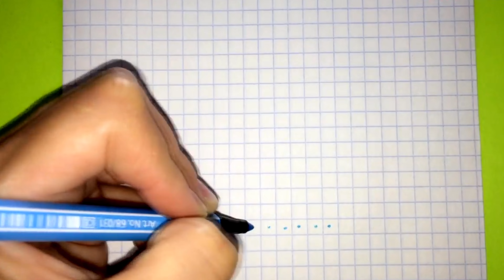How to Draw Kawaii Slime by Cells ♥ PIXEL ART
In this video, you can learn: How to Draw Kawaii Slime by Cells ♥ PIXEL ART

እንዴት እንደሚሳል
كيف ترسم
Ինչպես նկարել
necə çəkmək
nola marraztu
কিভাবে আকে
як маляваць
kako crtati
как да рисувам
ಹೇಗೆ ಸೆಳೆಯುವುದು
com dibuixar
сурет салу
sa unsa nga paagi aron sa pagkalos
mmene kudzatunga
如何画
如何畫
nzira yekukwevera
කොහොමද අඳින්නේ
그리는 방법
kako nacrtati
çawa bikujin
hvordan man tegner
ako kresliť
kako narisati
Kiel desegni
kuidas joonistada
Paano Gumuhit
kuinka piirtää
como deseñar
sut i dynnu
როგორ დავხატოთ
איך לצייר
hogyan rajzolj
esi ise
ווי צו ציען
cara menggambar
描く方法
cara nggambar
របៀបគូរ
ວິທີການແຕ້ມ
duci
kā zīmēt
kaip piešti
wéi zeechnen
како да црташ
എങ്ങനെ വരയ്ക്കണം
kif tfassal
me pehea ki te utu
कसे काढावे
хэрхэн зурах
څنګه رسم
چطوری طراحی کنیم
jak narysować
ਕਿਵੇਂ ਖਿੱਚਣਾ ਹੈ
кантип тартат
cum să atragă
как нарисовать
le auala e faalatalata
Како цртати
ho hohela joang
ڪئين ٺاهيو
வரைவது எப்படி
jak kreslit
ఎలా గీయాలి
nasıl çizilir
як намалювати
indlela yokudweba
indlela ukudweba